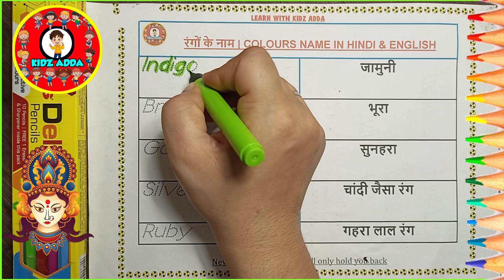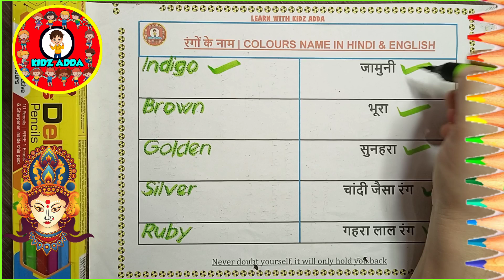हिंदी में रंगों के नाम - Easy Learning for Kids